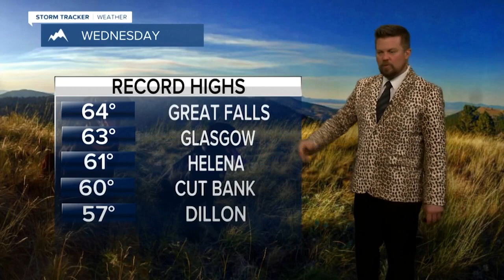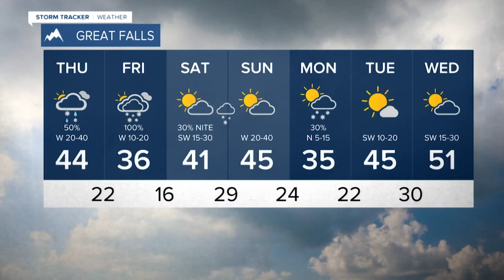End of the Road for Record Highs